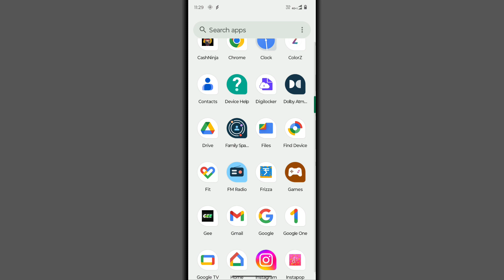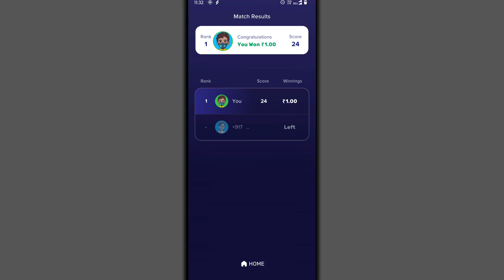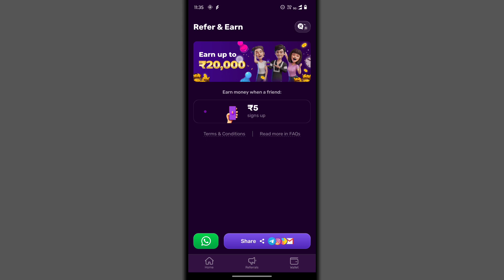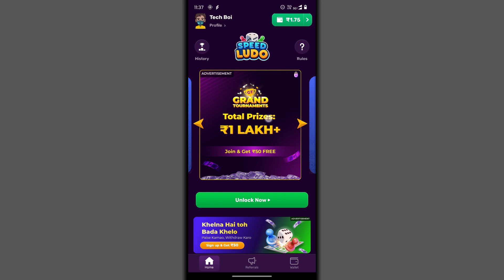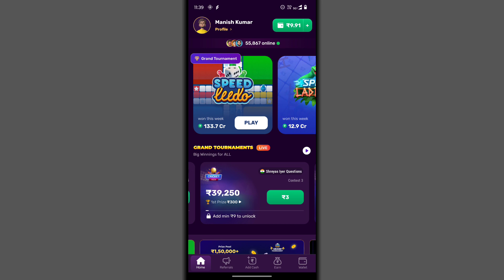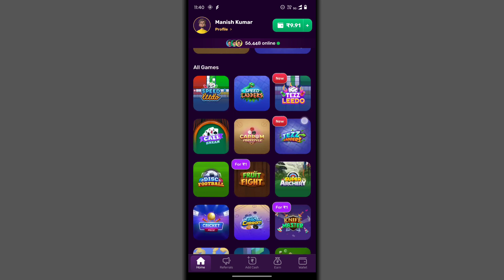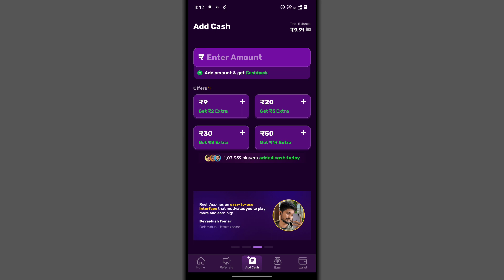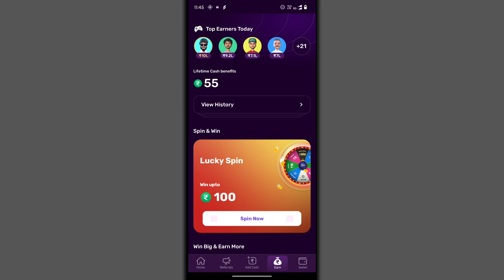Online Paisa kaise kamaye | Online Paisa kamane wala game | ghar baithe Paisa kaise kamaye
Keywords-:

paisa kamane wala app 2023 real